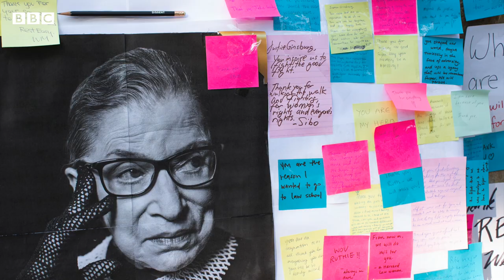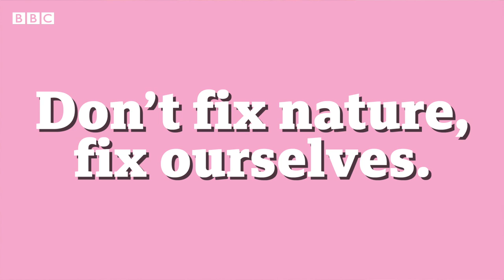How can you live a more sustainable life? - BBC World Service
Landscape architect Kotchakorn Voraakhom has been making her home city of Bangkok - and others - more resilient to climate change.

She says little changes can mean we live greener, more sustainable lives.

Reclaim the roof: One of the most wasted spaces all over the world is roof space. But what if we use that space to grow food?

 “Imagine if entire cities created rooftop farms, we could expand the space to grow food like fruits and vegetables locally and efficiently,” she says.

Choose native plants and messy gardens: Many of us love finding new exotic plants for our outdoor spaces, but that is really bad for the environment.

“It’s much better for bees and other insects if we stick to plants that naturally grow where we live, and we let our gardens go a bit wild!”